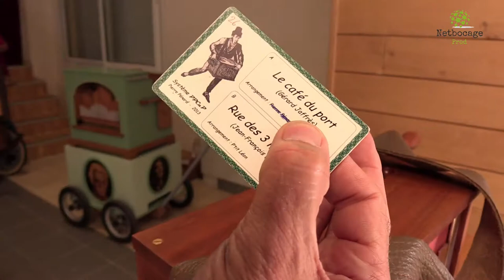12èmes rencontres internationales de constructeurs d'orgues de Barbarie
Weekend musical à Lusigny qui accueillait les 12èmes rencontres internationales de constructeurs amateurs d'orgues de Barbarie.
Un rendez-vous inhabituel pour cette petite commune, ravie d'avoir été choisie pour héberger l'événement.
Un reportage Netbocage Production.